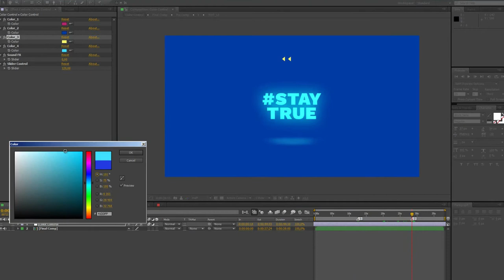Big City Vlog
100% After Effects
Fast render
Sound FX included
Videotutorial included